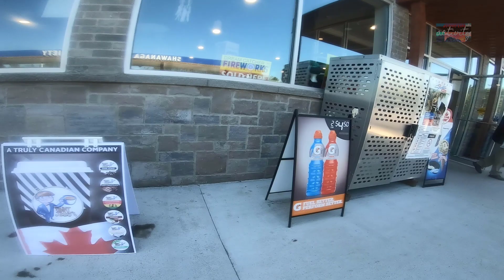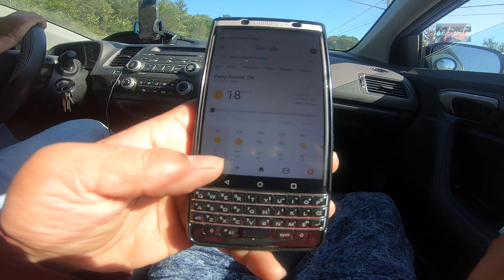World's Deepest Fresh Water Port, Perry Sound, Canada | Spiced Activity Ep 73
World's Deepest Fresh Water Port, Perry Sound, Canada is 250 kms north of Toronto on First Nation Lands